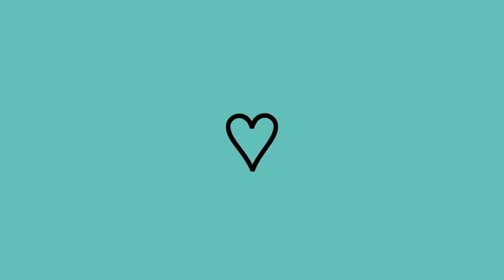PEGUE +9 ITENS GRÁTIS ÁGORA 😱2023 ATUALIZADO (Centro de Carreira Roblox)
Pessoal, hoje eu vou mostrar pra vocês como pegar 9 itens totalmente gratuitos no Roblox!!!😱😂
Siiim, e vale super a pena por que eles estão super lindos.😜

Bora Lá 💜💛🧡😍

* Gente, agora estamos com Grupo no Roblox, bora participar?